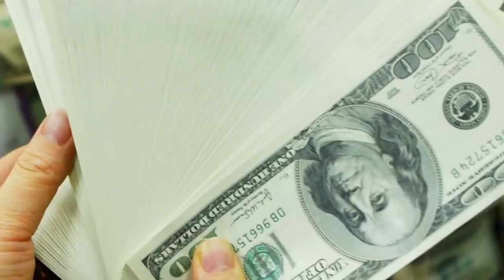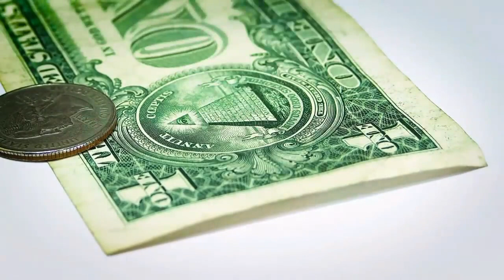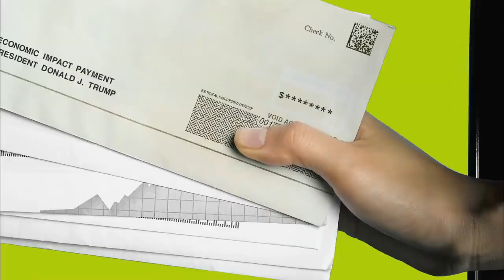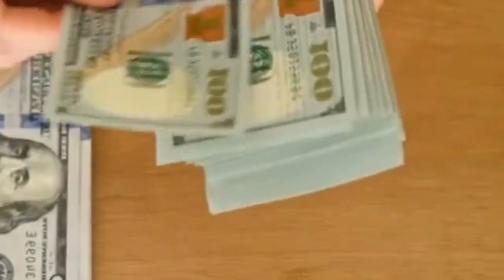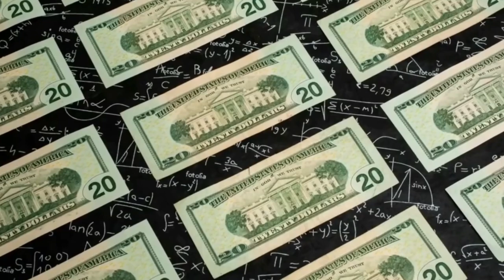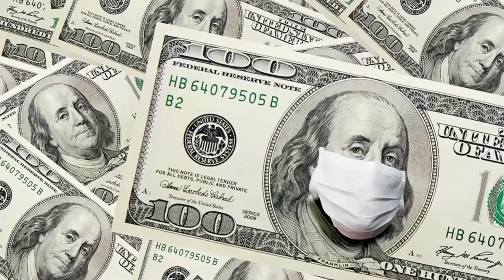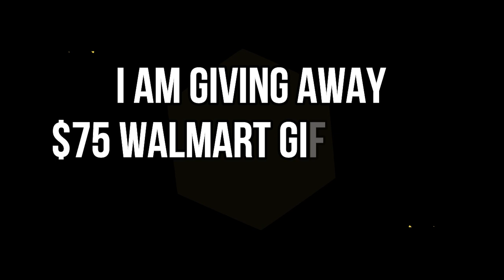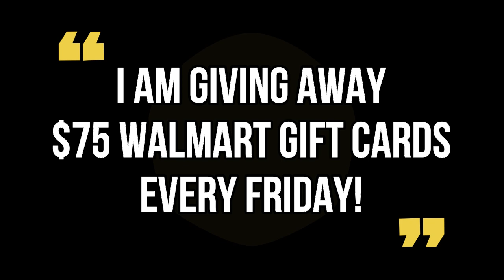IT'S TIME! MORE BENEFIT MONEY IS COMING IN APRIL!!! SSI Seniors SSDI Social Security Update 2023